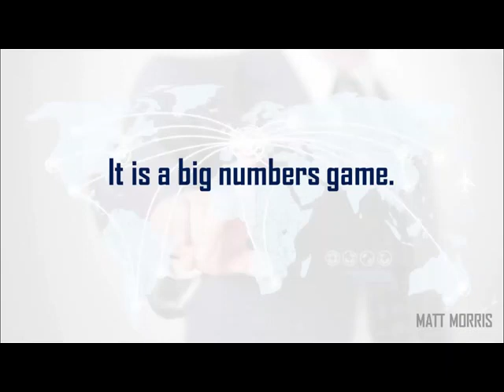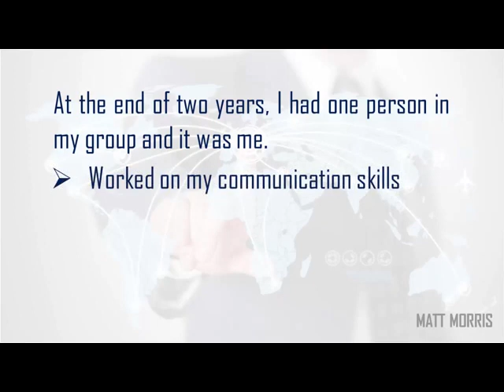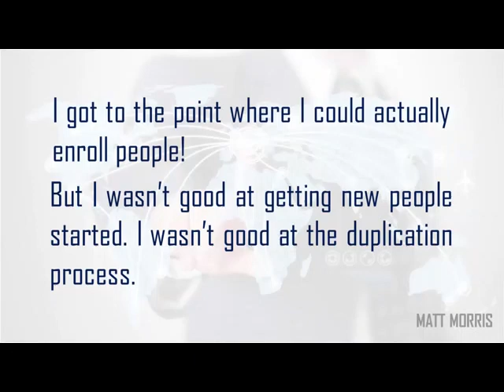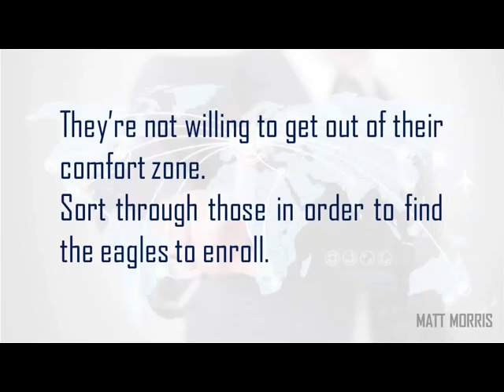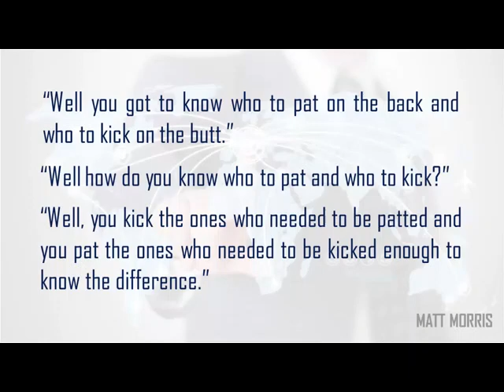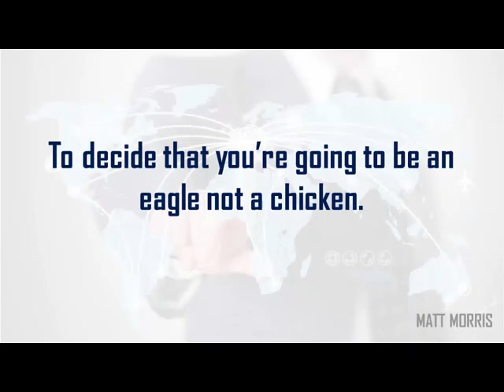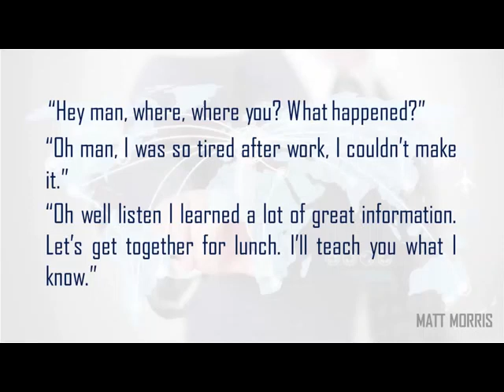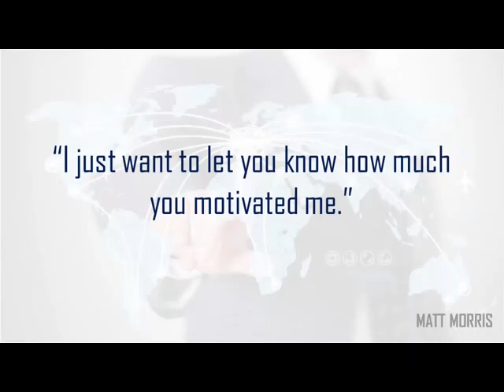Module 24: Chickens V Eagles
Training and development ( SGS )